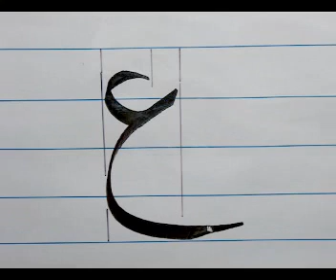AIN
MENULIS HURUF TUNGGAL KHAT NASAKH EDISI 2013